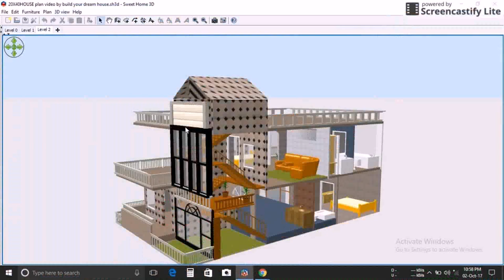Buy Car NY 5% DP